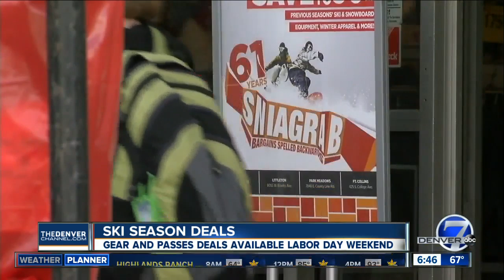How kids ski free in Colorado